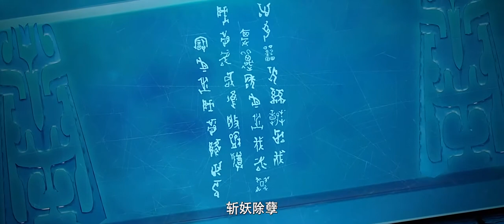神墓 第12集 | Tomb of Fallen God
主演：刘佳慧   李欣雨
该书以主角辰南寻找万年前爱人雨馨、追索神魔灭亡遗秘的行迹为线索，引出浩茫六道、天地棋局，演绎出一部充满热血、壮烈、凄美的传奇，道说出无数英雄佳人的传说，并对人性、社会、生命等元素进行了些许探讨。